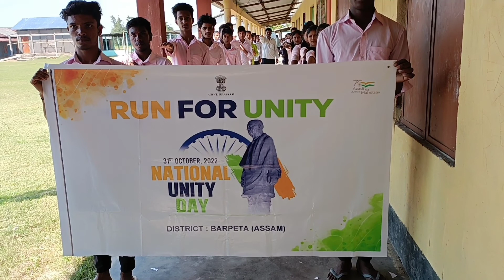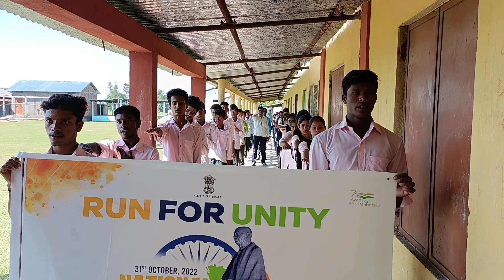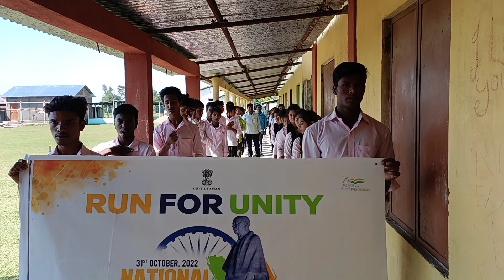Run for Unity 31october2022 , Under Ramapara cluster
চৰ্দাৰ বল্লভভাই পেটেলদেৱৰ জন্মদিন উপলক্ষে আজি ৩১/১০/২০২২ তাৰিখে  Run for unity কৰ্যসূচি পালন কৰা হয়।